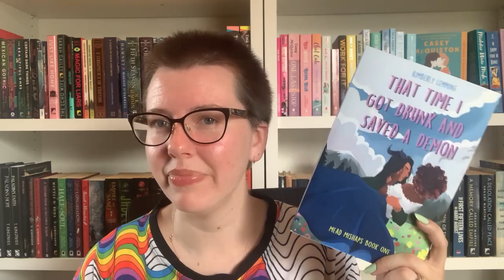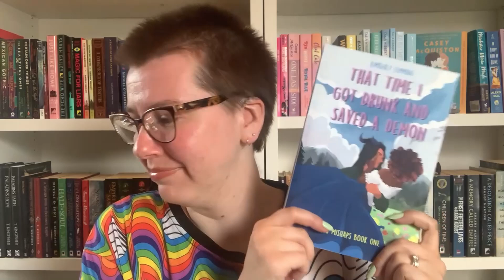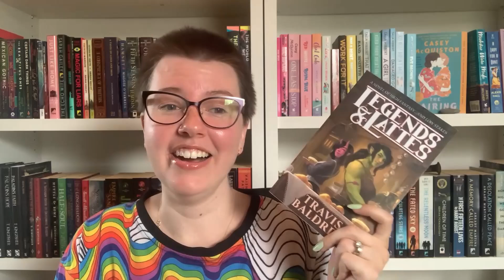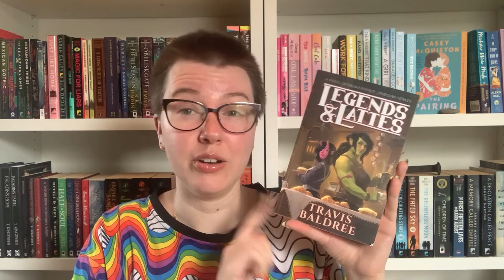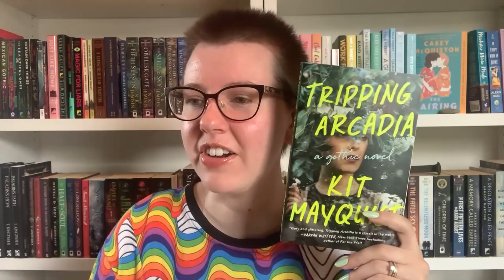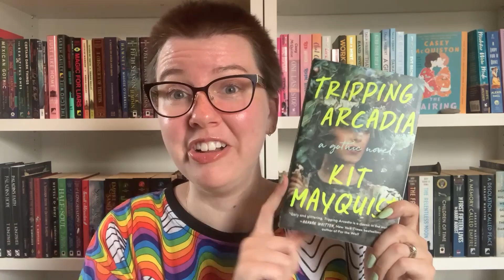Books I read because of TikTok | The good AND the bad...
Storygraph: hannahollihan